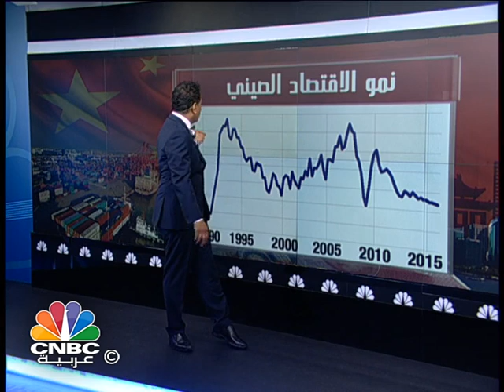الموازنة الصينية وتحديات النمو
مع تباطؤ النمو في الصين جاءت الموازنة الصينية بعجز قدره 3% من الناتج المحلي الإجمالي، فكيف يمكن للصين التغلب على تحدي النمو الضعيف والدين المتراكم؟

نتابع التفاصيل مع الزميل الطيب عبد الماجد